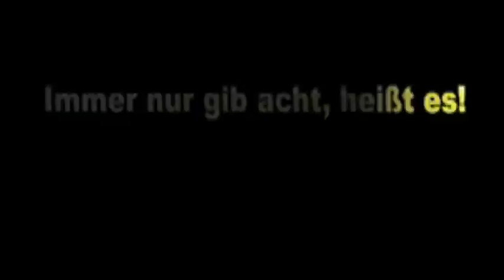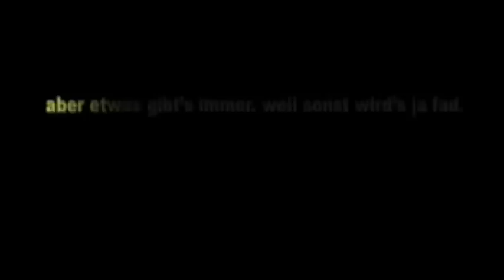Wir sind alle Terroristen Georg Kreisler & Barbara Peters (1985) - es lebe die Anarchie.flv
Wer die Wahrheit sucht ist kein Terrorist,
wer die Wahrheit gefunden hat,
der wird Anarchist!!!